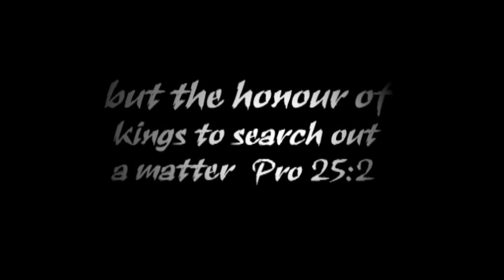A Dragon was in my bedroom, Mysterious Supernatural stories Interview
This girl has a red dragon in her room and a devil doll disappears. A house is there then it is gone and a baby calls people from the side of the road and much more.